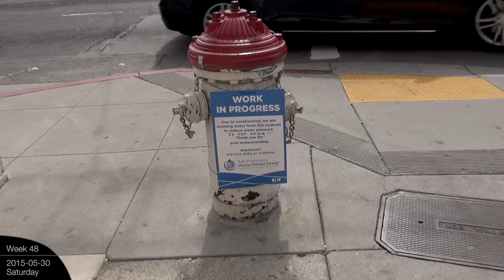Construction time-lapse w/over 70 closeups: Ⓗ Week 48: Ironworkers; concrete; climbing frame; more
Another busy week: there's a big concrete pour, the ironworkers continue assembling the frame of the building, the climbing frame is removed from tower crane #2, a ventilation system is delivered for the underground pedestrian tunnel, work continues on the metal decking, the tower cranes are busy unloading stuff, and more.

In this "Ⓗ series", we're following the construction of a new 12-story hospital that will occupy an entire city block in San Francisco. This is a construction time-lapse at 900x, with over 70 "bonus" highlights/closeups scattered throughout at various speeds, compressing the 5-day period from May 26 - 30, 2015 (Week 48) into about 45½ minutes. Non-working days and nights are omitted.

Music licensed from AudioMicro.com. I know I'm using the same music for all of these weekly time-lapses, but there's too many of them and they're too long to license different music for each one. You are of course free to turn down the volume and provide your own accompaniment music!